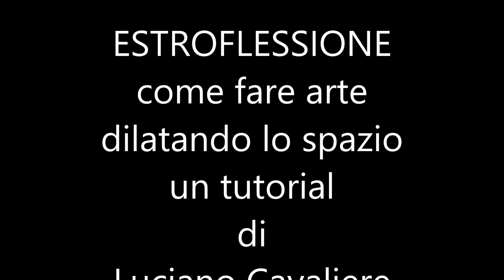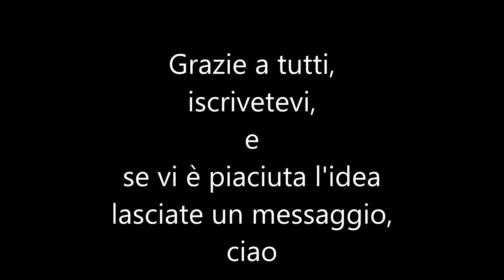ESTROFLESSIONE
Se ti piace il mio canale e vuoi aiutarmi a sostenerlo puoi fare una donazione, grazie.